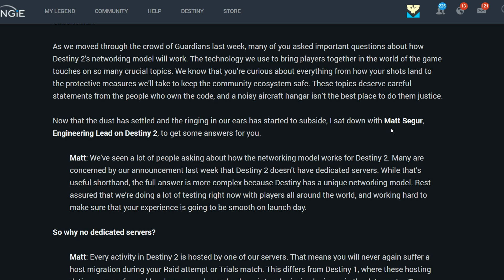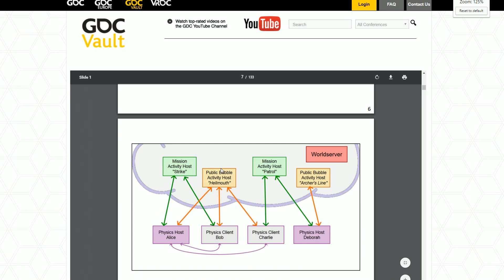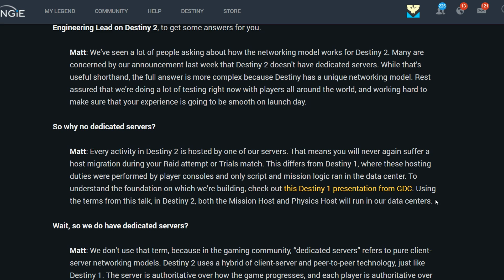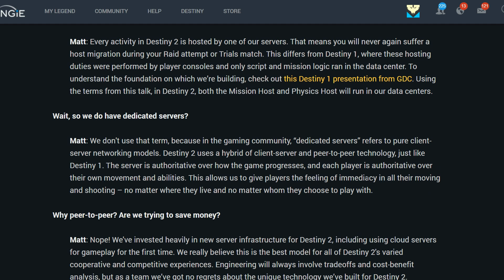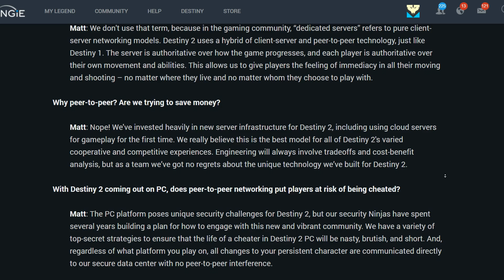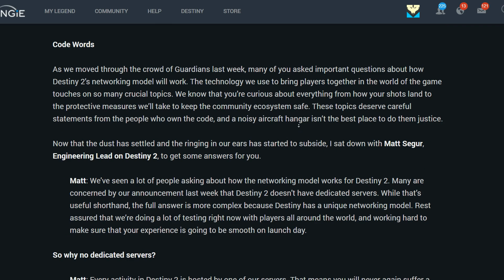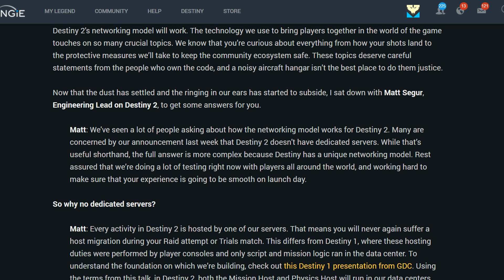Destiny 2: Dedicated Servers Confirmed... kind of. (It is complicated)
Want to capture footage or stream? Use this link to get an Elgato capture card! Also helps me a bit.